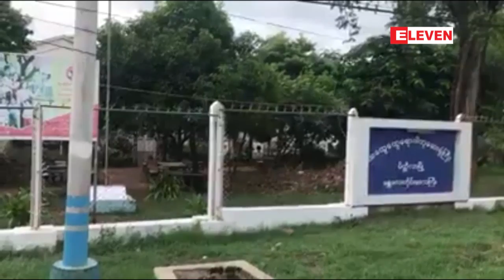Crime report ရုပ္သံအစီအစဥ္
ဒီတစ္ပါတ္ တင္ဆက္မယ့္ Crime report အစီအစဥ္မွာေတာ့

- လာဘ္ေငြႏွင့္တံဆိုးလက္ေဆာင္ယူခဲ့သည့္ ရန္ကုန္တိုင္းေဒသၾကီးဥပေဒခ်ဳပ္ ဦးဟန္ထူးအပါအဝင္  ေျခာက္ဦးကိုအဂတိလိုက္စားမႈ တိုက္ဖ်က္ေရးဥပေဒအရတရားစြဲ လိုက္ျပီဆိုတဲ့ျဖစ္စဥ္
- မိတီၱလာေဆးရုံႀကီး ၿပင္ပလူနာဌာနသို႔ ဝင္ေရာက္ရမ္းကားတဲ့ လူငယ္ေျခာက္ဦးကုိဖမ္းဆီးထိန္းသိမ္းလိုက္ျပီဆိုတဲ့ျဖစ္စဥ္
- စစ္ေတြၿမိဳ႕မွာ စစ္ဖက္ေရးရာလံုျခံဳေရးအကူတပ္မွ တပ္ၾကပ္တစ္ဦးေသနတ္ျဖင့္ ပစ္ခတ္ခံရတယ္ဆုိတဲ့ျဖစ္စဥ္
-စက္မႈ ေက်ာင္းသားအားဝုိင္းဝန္းထုိးႀကိတ္ဓားျဖင့္ထုိးသတ္ခဲ့သူသုံးဦးကို ပုဒ္မငါးခုျဖင့္စတင္တရားစြဲဆုိခဲ့တယ္ဆိုတဲ့ျဖစ္စဥ္
- ျခံစည္းရိုးခတ္ခ ေငြက်ပ္သိန္း၃၃၀ မေပးရာမွ ေသနတ္ျဖင့္ပစ္သတ္မႈ လိႈင္သာယာျမိဳ႕နယ္မွာျဖစ္ပြားခဲ့တယ္ဆိုတဲ့ျဖစ္စဥ္
အစရွိတဲ့ မႈခင္းျဖစ္စဥ္ ေတြကို တင္ဆက္ေပးမွာျဖစ္ပါတယ္။